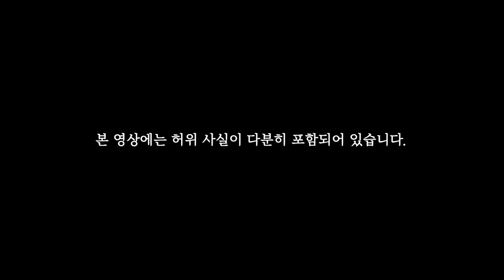[GOING MOMENT] 프로 아무말러들의 환상의 티키타카 (feat.진실 혹은 거짓)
"내가 30분 동안 뭘 본거지?"😵
캐럿들 혼을 쏙 빼놓은 세봉이들 아무 말 모아봤어유🙌

알찬(?) 거짓 정보로 가득 찬‼️
스트리트 파이터🙅‍♂️ 세븐틴의 딜리버리 푸드 파이터!🙆‍♂️